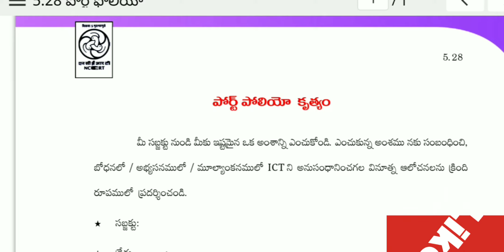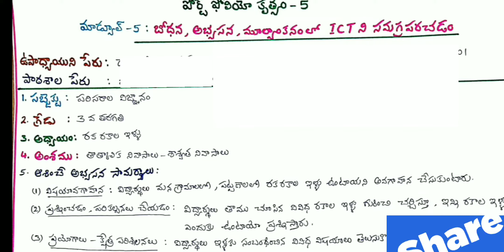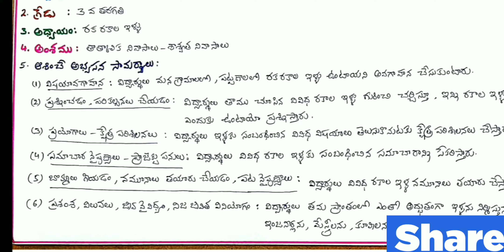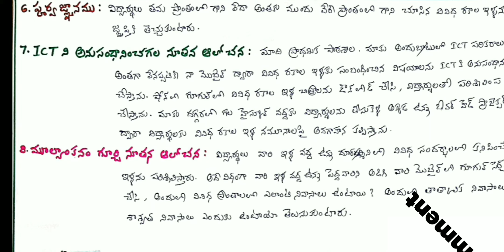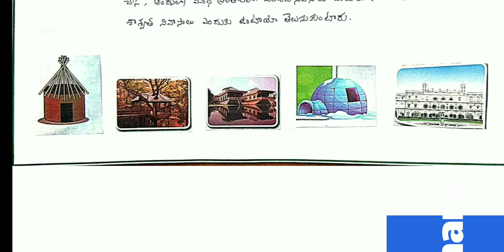PORTFOLIO 5 / MODULE 5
portfolio-5:-
submission link

MODEL PORTFOLIOS

PORTFOLIO 18
MODULE 18
హక్కులపై అవగాహన, లైంగిక వేదింపులు, పోక్సో చట్టం 2012

1వ మోడల్ Portfolio

2 వ మోడల్ Portfolio

PORTFOLIO 17
కోవిడ్ 19 పరిస్థితులు-పాఠశాల విద్యలో సవాళ్ళను అధిగమించడం

PORTFOLIO 16
పూర్వ వృత్తి విద్య-పాఠ్య ప్రణాళిక

PORTFOLIO 15
MODULE 15

PORTFOLIO 14
MODULE 14

PORTFOLIO 13
MODULE 13
పాఠశాల నాయకత్వం

PORTFOLIO 12
MODULE 12
విజ్ఞానశాస్త్ర బోధనా పద్ధతులు

1వ మోడల్

PORTFOLIO 12
MODULE 12

విజ్ఞానశాస్త్ర బోధనా పద్ధతులు

2వ మోడల్

PORTFOLIO 11
Module 11
భాషా బోధన

Ist model

PORTFOLIO 11
MODULE 11
భాషా బోధన

2వ మోడల్ పోర్ట్ పోలియో

PORTFOLIO 10
MODULE 10
సాంఘీక శాస్త్రం లో కృత్యాధార బోధన